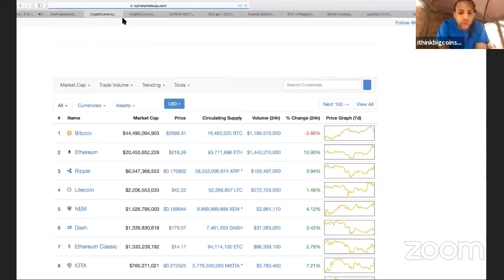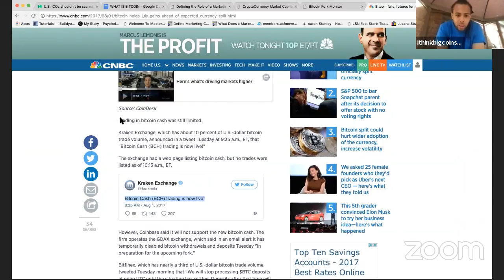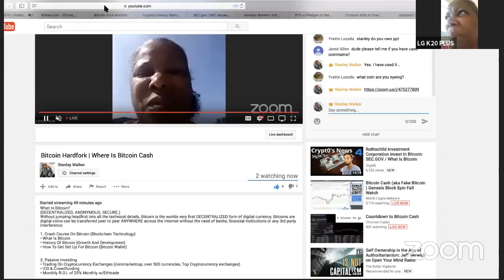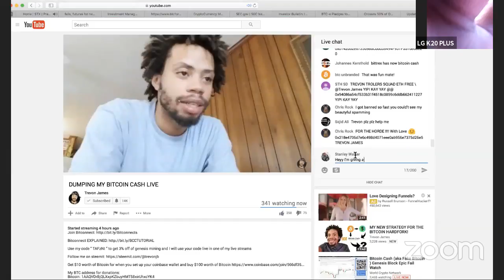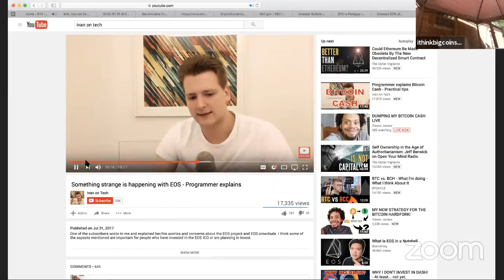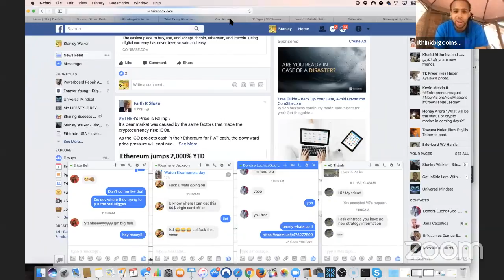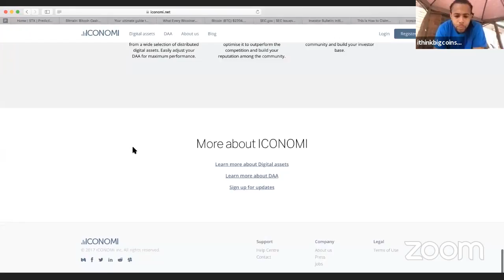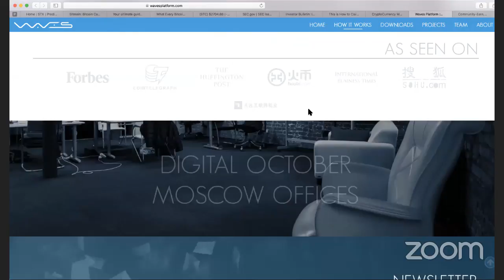Bitcoin Hardfork | Where Is Bitcoin Cash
(DECENTRALIZED. ANONYMOUS. SECURE.)
Without jumping headfirst into all the technical details, Bitcoin is the worlds very first DECENTRALIZED form of digital currency. Bitcoins are digital coins can be transferred  peer to peer  ANYWHERE across the Internet without the need of banks, financial institutions or any 3rd party interference.

1. Crash Course On Bitcoin (Blockchain Technology)
• What Is Bitcoin
• History Of Bitcoin (Growth And Development)
• How To Get Set Up For Bitcoin (Bitcoin Wallet)

2. Passive Investing
• Trading On Cryptocurrency Exchanges (coinmarketcap, over 500 currencies, Top Cryptocurrency exchanges)
• ICO & Crowdfunding
• Monthly R.O.I. of 25% Monthly w/Ethtrade

3. Major Players That Have Already Invested in Blockchain Technology
• JP Morgan (R3)
• Goldman Sachs (
• IBM
Bill Gates

4. Bitcoin And Blockchain Use Cases
• Payments
• Smart Contracts
• Remittance
• Currency
• Blockchain Data ledgers

5. Countries That have Already Started To Adopt
• China – Billons of Chinese users are ditching restrictive and limited banking systems and moving towards non banking services and fintech platforms
• Russia – Russia has changed its position on bitcoin and now recognizes it as legal currency
• India – With recent demonization that has affected this economy
Japan-- now accepts bitcoin as legal currency

Getting a Digital Wallet (Storing Your Bitcoins)

Jaxx (MOBILE WALLET FOR DIFFERENT CURRENCIES== == STORE MULTILPLE CURRENCIES
Bread Wallet == (iOS App Store) ==ANONYMOUS==

JAXX == ==EASILY CONVERT TO MULTIPLE CURRENCIES==

Bitcoin: 1K4Eo15D8hma6rZZG1LjLhohigeWhoFVVo

Dash:XsXM7QcNFRHEqgynQYk1kCNvcGyB2aKeBE

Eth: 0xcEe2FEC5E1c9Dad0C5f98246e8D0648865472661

Litecoin: LRcoGvbGad6toXSeZS1YTV7TCQB3qvrnUF